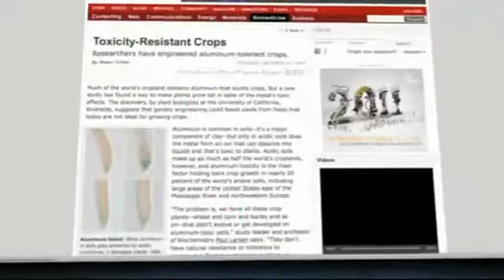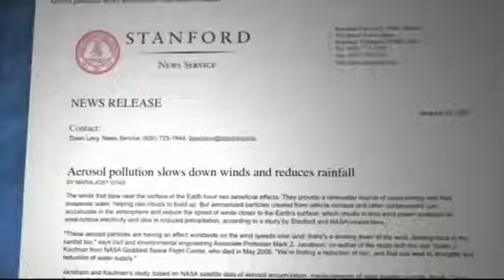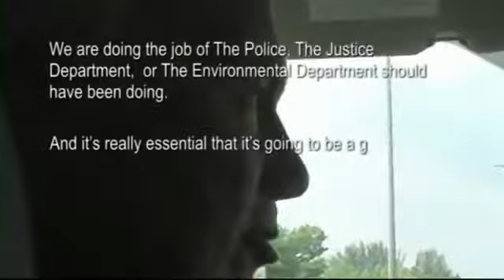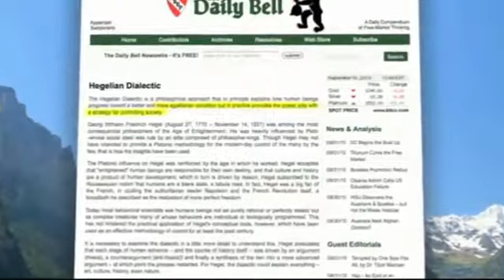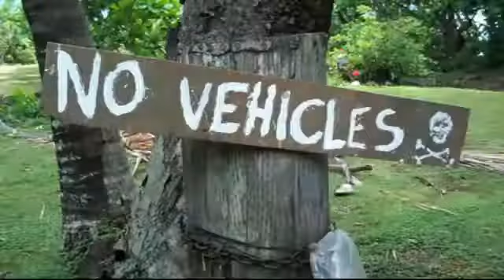What In The World Are They Spraying - 5/7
In the group of vids we look at the depopulation plans of the illuminati..  dont believe anything you hear in any of the vids until you research the subject yourselves & then come to your own conclusion .. also keep an open mind..

if can, spread it video were possible. upload is best way..